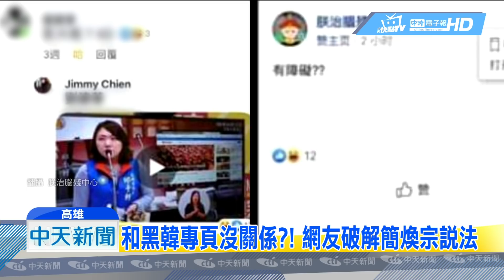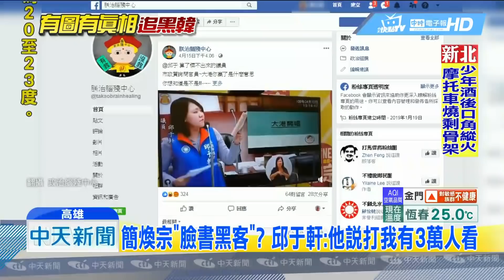20190509中天新聞 綠議員就是「黑韓小編」？！ 網友分析破解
民進黨議員簡煥宗捲入身兼黑韓網軍頭子疑雲，儘管跳出來切割否認，但網友再抓包，粉專上PO出的澄清文的附圖，按表情的就是簡煥宗議員本人，同時這粉專也被揪出，和民進黨長期關係良好，而且都是高雄花媽派系，國民黨議員邱于軒爆料自己也是受害者，還曾拜託簡煥宗別再打她，但對方卻回說「打你很開心」，「因為臉書有三萬人在看」。